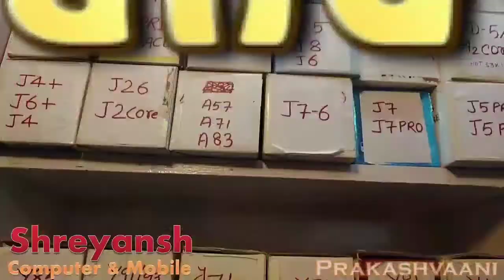बिहार पहुंचा हिजाब का मुद्दा, HijabBan पर Lalu Prasad Yadav ने लताड़ा | Hijab Violence |Prakashvaani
प्रकाशवानी Bihar Hajipur Vaishali का तेजी से बढ़ता हुआ चैनल है जो आप तक तमाम बड़ी News Update पहुंचाता है. किसी भी प्रकार के सुझाव, विचार या विज्ञापन देने के लिए आप हमें मेल आईडी पर मेल कर सकते हैं, साथ ही अगर आपके पास किसी भी प्रकार की ऐसी Video हो जिसे आप देश-दुनिया को दिखाना चाहते हैं, तो विषय की जानकारी के साथ उसे हमें भेज सकते हैं ।